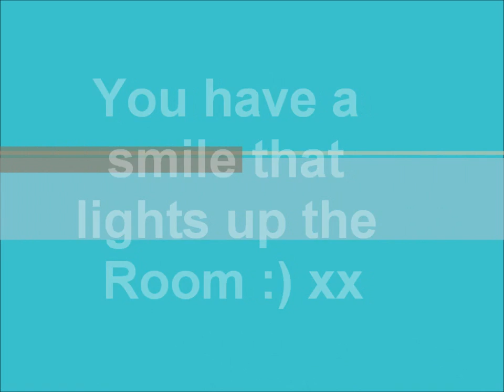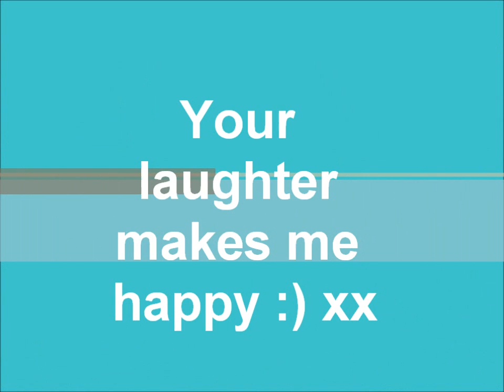Richard Wisker x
A video of pictures and my thoughts about Richard Wisker x